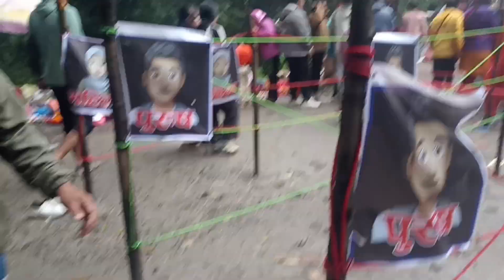तिचा महादेव नगरकोट